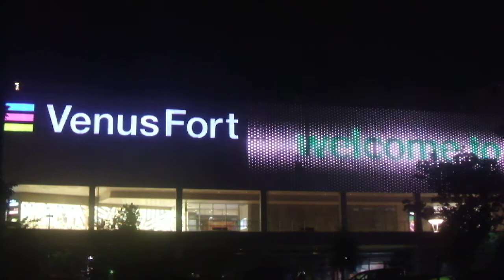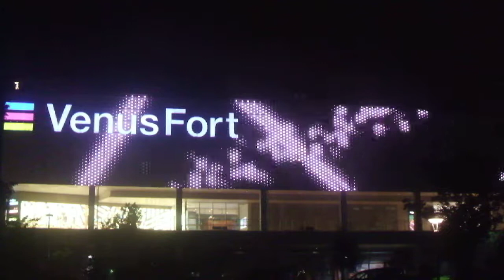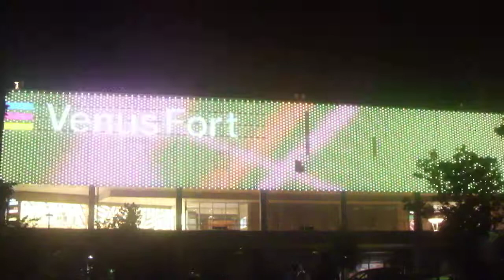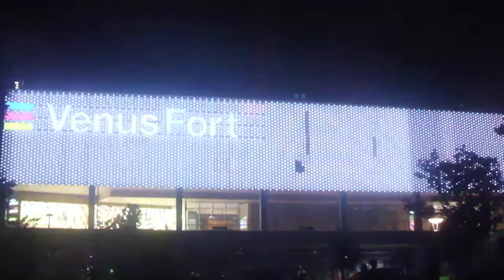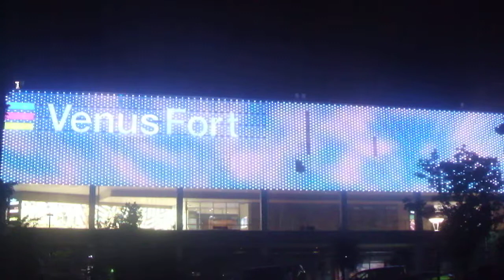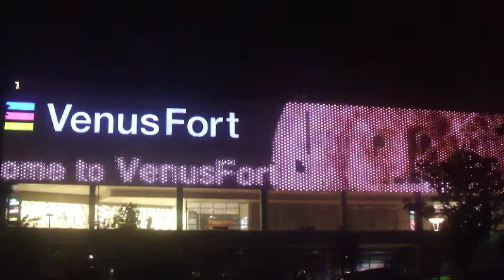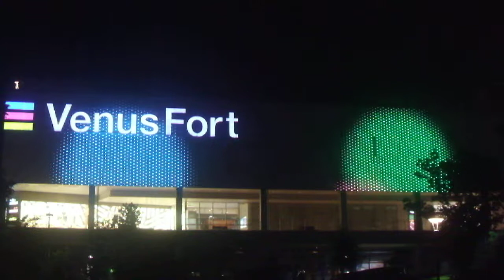DSCF8463お台場20180823ヴィーナスフォート 外壁 イルミネーション